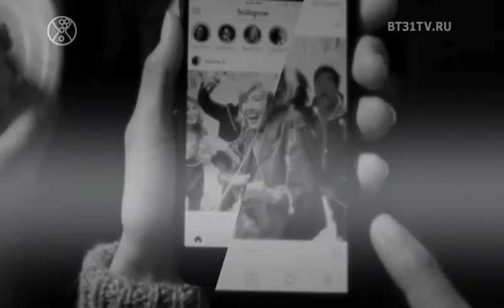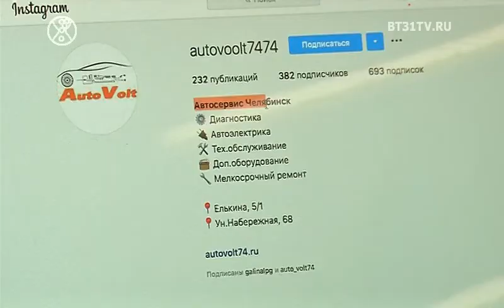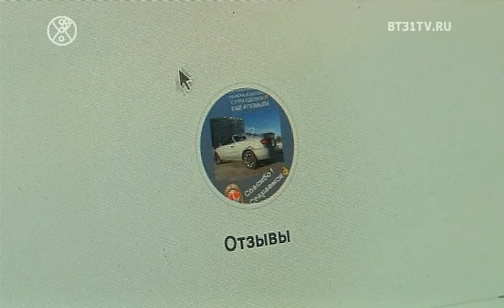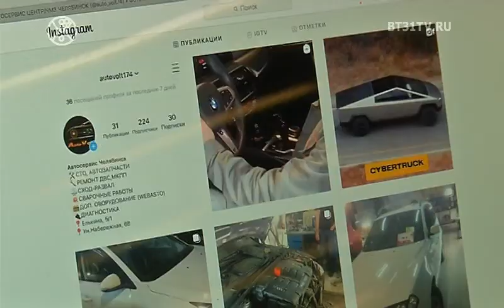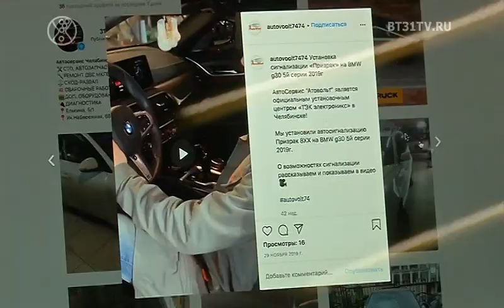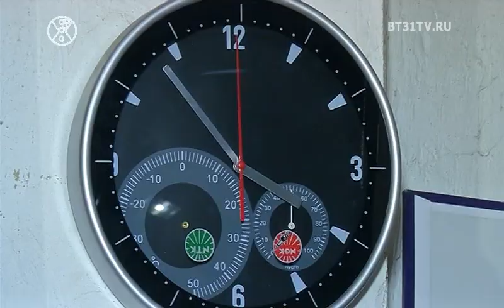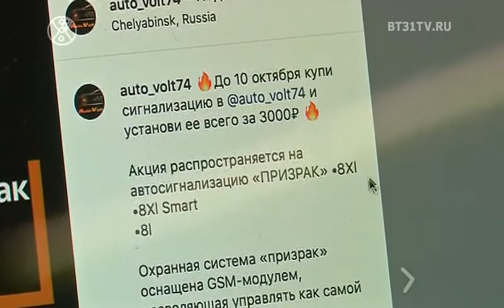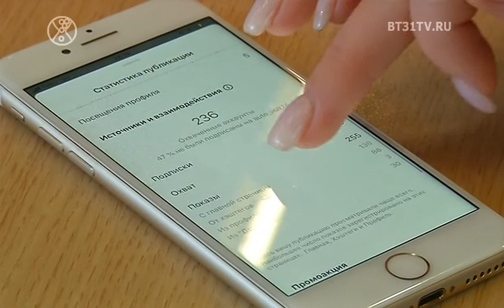Bыпуск 1712: инструменты для оформления и продвижения бизнес аккаунта в инстаграм, LFW 9 сезон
Смотрите в выпуске:
0:46 Проект Инста Чек по раскрутке бизнес аккаунтов в инстаграм
14:05 9-й сезон LongFashionWeekend